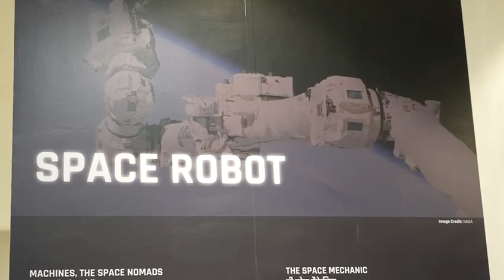G20 Gujarat robotic center